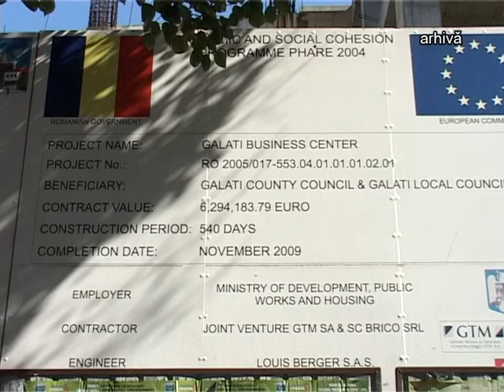Știre Etv - Strada Cuza, închisă circulației | 29.08.2015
Pe strada Alexandru Ioan Cuza va fi restricționat traficul rutier până în 2017. Drumul este acum destinat utilajelor care lucrează la sediul noii primării. Lucrările de construcție sunt programate să dureze 16 luni.